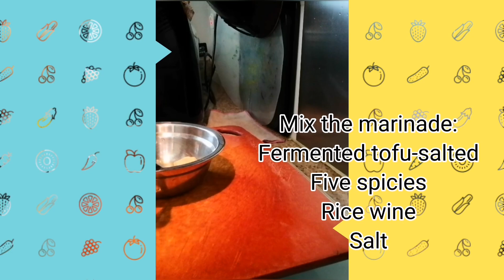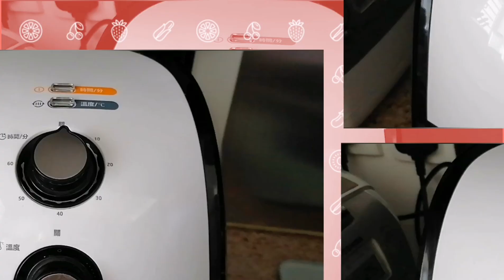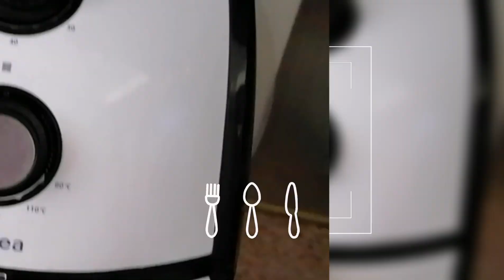Roast Chicken Legs || DHES CHANNEL Official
Marinate Chicken:
Rice wine
Salt
Five Species
Preserved beancurd (salted)

Marinate for 5hrs or overnight.
Then,air fry for about 40min.-180°